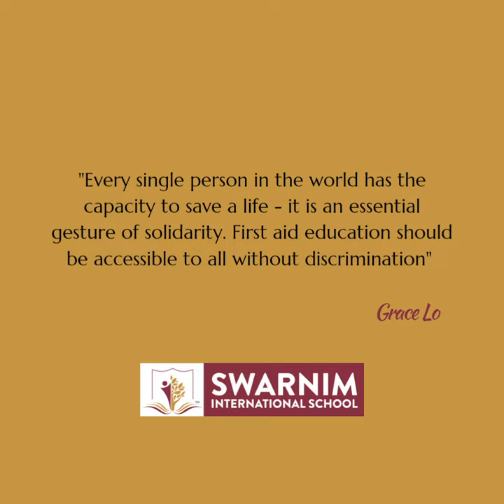Importance of "First Aid" - by Dr. Sujoy Mukherjee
Swarnim International School has organised a workshop on basic "First Aid" attended by all teaching & non teaching staff.
Dr. Sujoy Mukherjee discussed about importance of "First aid" knowledge & how it can help to save a valuable life.
He is a Consultant Maxillofacial & Oral Oncosurgeon, dealing with medicine and surgery of face, mouth, jaws and neck. He is associated with C K Birla Hospital CMRI for over a decade after returning from the U.K. where he was trained in this speciality for more than eight years.
We are grateful to him for the valuable insights.